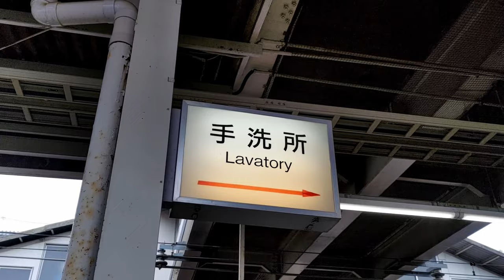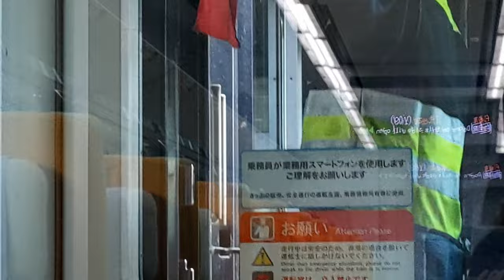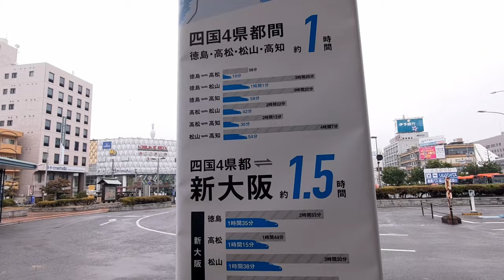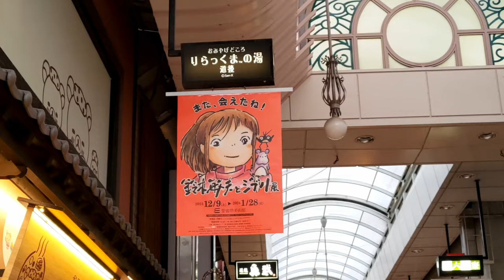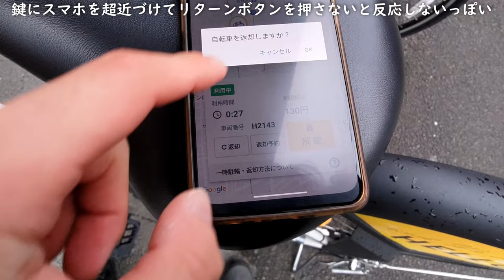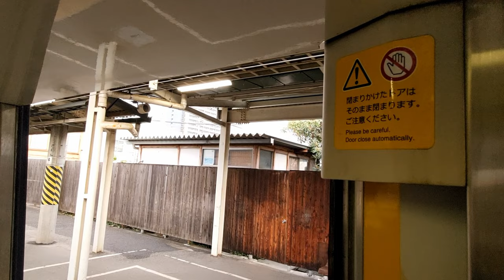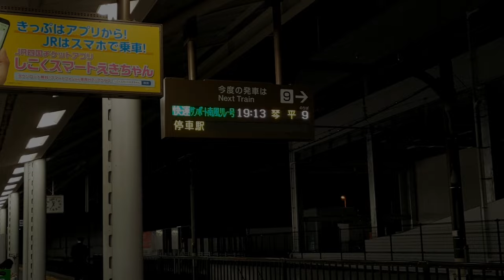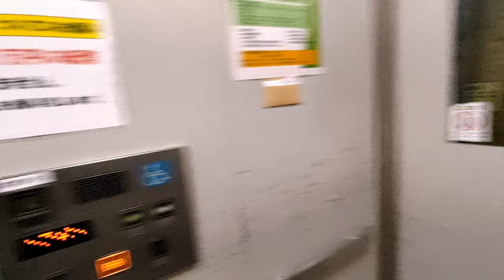【四国旅行】行くぜ松山・道後温泉！何故こんなに揺れるんだ…「特急いしづち」の〇〇装置に完敗する乗り鉄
高松駅から特急いしづちに乗って松山に行ってきた。瀬戸内海の海岸を自足130㎞で突っ走る！しかし8600系の車体傾斜装置が強すぎて酔ってしまった。その後は道後温泉の素晴らしい湯につかり完全回復！帰りは8000系で高松駅へ。滑らかに車体を傾ける振り子式特急の乗り心地に感動した。

🔴日常を忘れて鉄道旅をしませんか。日々の疲れを癒し、心を開放したいあなたへ。一緒に日本の美しい景色を巡りませんか？
📹継続的な動画投稿を実現するためにメンバーシップで私を支援してくださると助かります。

0:00　前回のあらすじ
0:21　オープニング
0:51　今日の旅程
1:16　特急いしづちについて
2:52　発車！
4:34　車体傾斜装置がすごい
4:57　特急しおかぜと連結の瞬間
5:26　車窓が美しすぎる！
5:48　1年に2日しか営業しない駅
6:06　酔った
6:55　瀬戸内海と並走
7:55　松山駅に到着！
9:02　四国新幹線を早く作って
10:05　伊予鉄市電に興奮
11:51　道後温泉に到着！
12:36　意外と落ち着いた温泉
12:53　すみません飛鳥の湯です
13:14　道後温泉本館
14:31　現代に溶け込む懐かしの電車
15:38　レンタサイクルの使い方
16:18　自転車で松山観光
18:00　帰りは8000系電車だ！
19:07　駅の設計ミス？
19:45　モーター音が素晴らしい
20:15　こんなに傾くの？振り子式特急
21:56　しまなみ海道
22:58　新幹線の生みの親
24:07　高松駅に帰ってきた
26:19　レンタサイクルで高松観光
26:58　琴電の加速力がすごい
28:06　湯気ヤバすぎ
28:35　油そば
29:27　この後の予定は？
31:09　チャンネル登録を忘れずに！

綺麗な景色
綺麗な映像
絶景

カメラ
Asus ZenFone 7
ジンバル